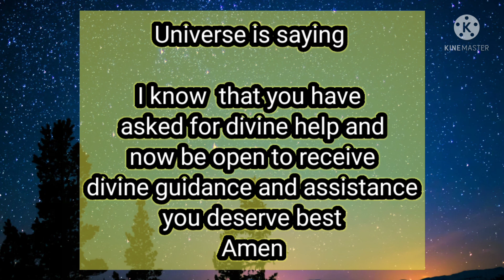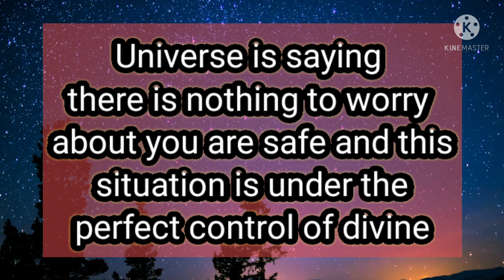🔴Universe sends you this Letter ✉️🌈🌈